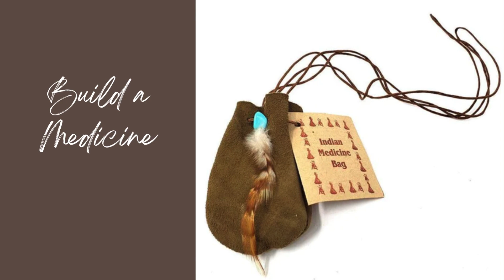SACRED PRIESTHOOD: Path 01 New Beginnings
The journey begins with Path #01 New Beginnings.
Sacred comes from the Latin word, “sacer” meaning holy. The Webster dictionary defines sacred as “connected with God.”

Sacred Priesthood is a divine walk with God focused on serving humanity. It is within our service that we connect with the work that we are here to do. This path is not focused on the individual and their works. It is focused on the work we do as a collective group for humanity. It is about love, compassion, and service.

“You are a priest forever, in the order of Melchizedek.” Hebrews 7:17

You have heard the call of your soul to step into your divinity and to be more than you are today! This decision is not one that you should take lightly. This journey requires that you are dedicated and committed to the work at hand.

We will be starting with the Element: Earth.

7500 E Arapahoe Rd, Suite 240